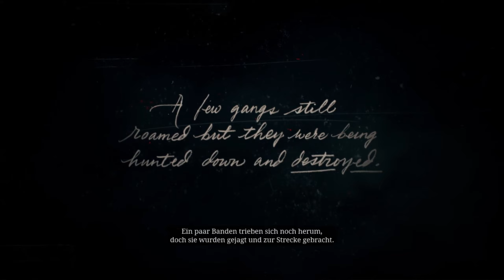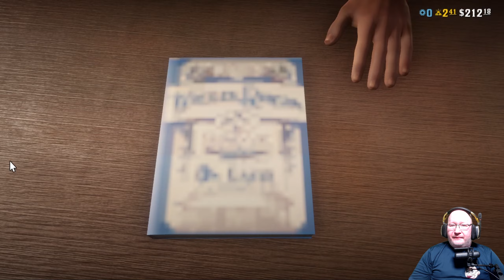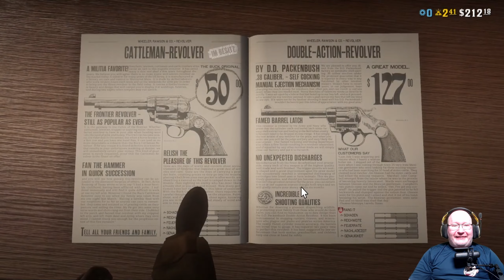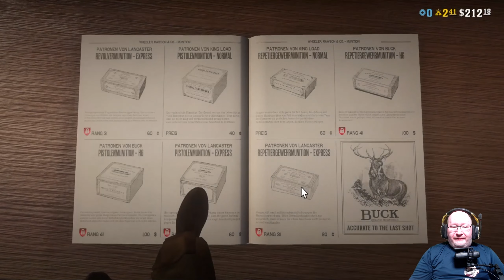Red Dead Redemption 2 [Fremdgespielt GER]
Red Dead Redemption 2 hat im Western-Gengre der Neuzeit Maßstäbe gesetzt und zeigt interessante Spielmechaniken und eine mitreißende Story.

Im Video zeigt uns Gerrit seine Eindrücke vom Spiel, speziell aus dem Online-Modus.

Herzlichen Dank, Gerrit!

Über den folgenden Link* bekommt Ihr das Spiel in der Regel günstiger als beispielsweise bei Steam direkt

0:00 Einleitung
1:05 Worum es geht & Talk
3:03 Vorspann Story
4:50 Der Absturz
4:58 Red Dead Online Fremdgespielt
1:03:28 Abschied